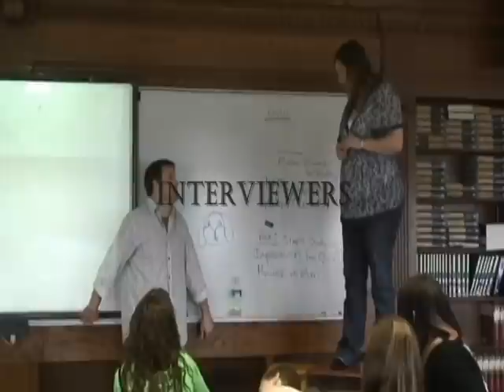Knighthorse Bay Shore Documentary Part 2